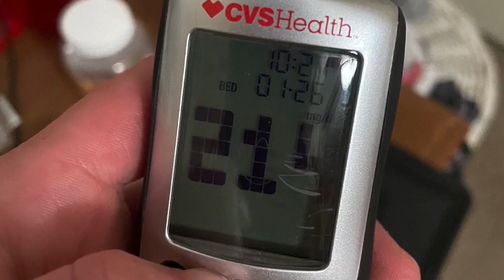Have a good week everyone.